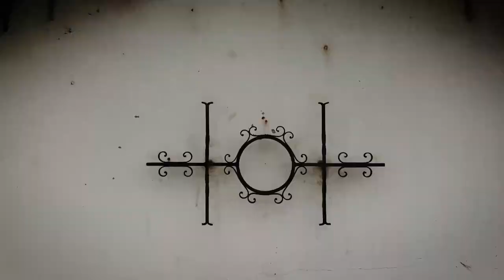Entrei na casa de um maçonico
Maringa -PR
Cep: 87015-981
Thiago Roberto